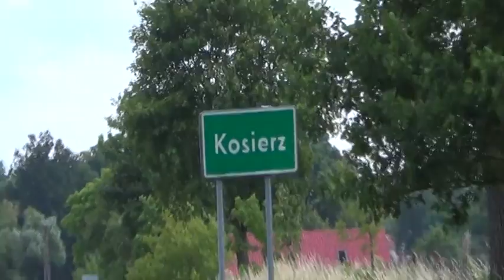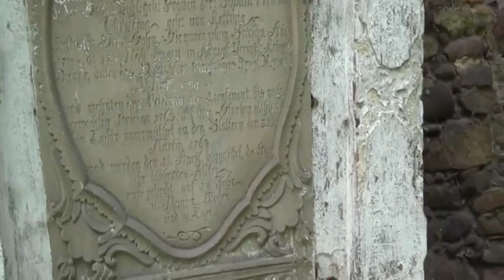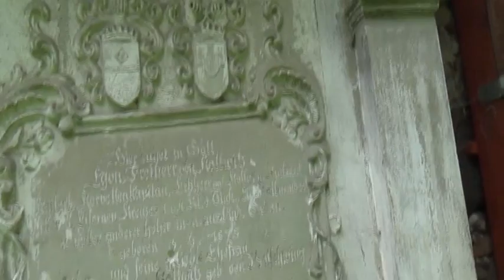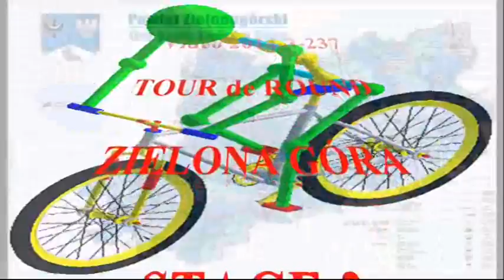Video 2014-3-237 **TOUR de ROUND ZIELONA GÓRA** Stage 3 Part 38 "Kosierz" July 2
TOUR de ROUND Zielona Góra,Poland of 4 stages total 130 km with 53 parts!
Stage 1-Ochla-Kisielin (Forester)-30 km-15 parts
Stage 2-Kisielin(Forester)-Czerwieńsk-25 km-8 parts
Stage 3-Czerwieńsk-Trzebule-45 km-17 parts
Stage 4-Trzebule-Ochla-30 km-13 parts
It took four days to cover this route in July,each time when finishing the stage i had to come back home to Zielona Góra and reach the start destination again!Great occasion to see
and know something more about Lubuskie Province with its nature and beauty!Enjoy waching!Amnas2011

Wielkie TOUR dookoła Zielonej Góry,4 etapy ogółem 130km,53 odcinków!
Etap 1-Ochla-Kisielin(leśniczówka)-30 km-15 klipów
Etap 2-Kisielin(leśniczówka)-Czerwieńsk-25 km-8 klipów
Etap 3-Czerwieńsk-Trzebule-45 km-17 klipów
Etap 4-Trzebule-Ochla-30 km-13 klipów
Wycieczka (tour) czterodniowa,za każdym razem po ukończeniu etapu wracałem do Zielonej Góry by następnego dnia znaleźć się w okolicy startu do kolejnego itd.Zapraszam zatem do wspólnego zwiedzania Ziemi Lubuskiej,pozdrawiam!Amnas2011
KOSIERZ – wieś w Polsce położona w województwie lubuskim, w powiecie krośnieńskim, w gminie Dąbie.W latach 1945-54 siedziba gminy Kosierz. W latach 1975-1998 miejscowość
administracyjnie należała do województwa zielonogórskiego.
Wieś jest położona w odległości 7 kilometrów od Dąbia w kierunku południowo-wschodnim, przy drodze na Nowogród Bobrzański. Przez wieś przebiega droga wojewódzka nr 288.
Historia:
Wieś o metryce średniowiecznej. Po raz pierwszy odnotowano o niej w źródłach około 1300 roku jako Kessoir. W 1318 roku został w Cosser poświadczony kościół, w 1376 miejscowy pleban. Na początku XIV wieku tutejsze dobra rycerskie należały do rodu von Rechenberg. W późniejszych czasach własność należała do przedstawicieli innych rodów. Wśród nich był Nicket Rabenow, który w 1500 roku złożył hołd swojemu panu lennemu,
księciu Joachimowi I. Kosierz należał w 1510 roku do dóbr braci von Rothenburg z Nietkowic, którzy zostali odnotowani jako właściciele wsi jeszcze w 1575 roku. Georg Siegmund von Knobelsdorff, dziedzic Kosierza i Kukadła, około 1700 roku między dwoma stawami zbudował okazały pałac. Jego żona Ursula Barbara z domu Haugwitz urodziła w Kosierzu w 1696 roku syna Georga Wenzeslausa, który w późniejszym
okresie był sławnym budowniczym na dworze Fryderyka Wielkiego. Wśród następnych właścicieli majątku wymienia się rodziny von Rabenau,Vicreck i baronów von Kottwitz. Dziedziczką wsi w 1879 roku była baronowa von Kottwitz. W tym czasie funkcjonowały tu gorzelnia i cegielnia, a przedstawiciele tej rodziny władali Kosierzem jeszcze w XX wieku. Około 1800 wieś liczyła 411 mieszkańców.
Zabytki:
Według rejestru Narodowego Instytutu Dziedzictwa na listę zabytków wpisane są:
-kościół filialny pod wezwaniem Niepokalanego Poczęcia NMP, z końca XIII wieku, XV wieku, 1693 roku, zbudowany w stylu gotyckim, murowany z kamienia polnego. Na takie datowanie wskazuje zachowane we wschodniej ścianie prezbiterium pierwotne okno o rozglifionych ościeżach. W swojej historii kilkakrotnie przebudowywany: w XV wieku,
1693 roku (wieża) i w wieku XIX (przekształcenie otworów okiennych). Od strony zachodniej góruje drewniana wieża, którą wieńczy namiotowy daszek.